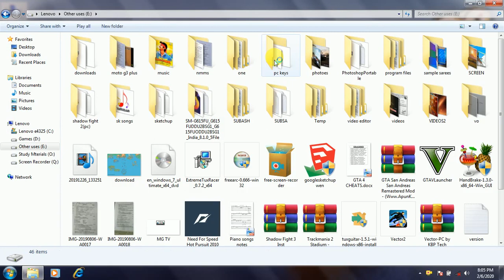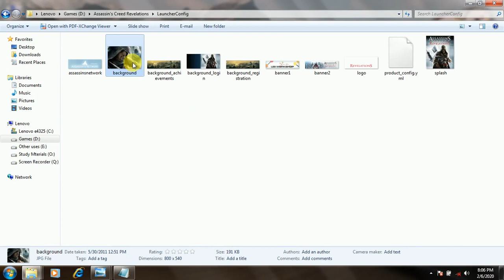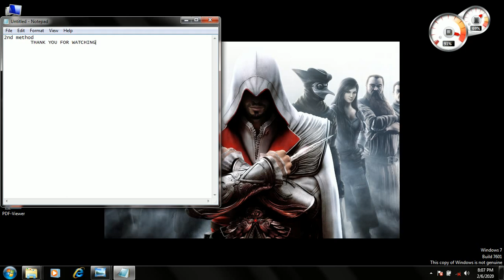How to change wallpaper in our PC or laptop